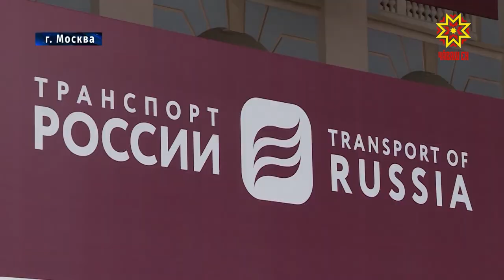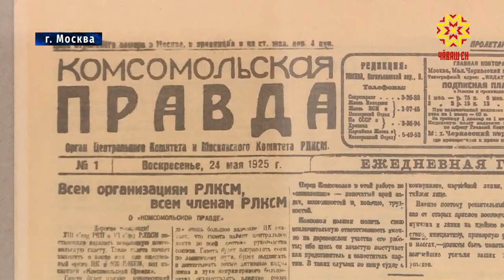В Москве стартовала традиционная «Транспортная неделя"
В Москве стартовала традиционная «Транспортная неделя". В Международном форуме принимает участие и Глава Чувашии. Сегодня Михаил Игнатьев провел ряд рабочих встреч с руководителями федеральных ведомств. С подробностями Дмитрий Ковалев